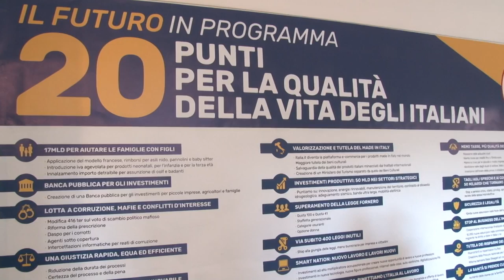Trionfo a 5 Stelle. In Abruzzo al 40%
Trionfa il Movimento 5 Stelle. Anche nella nostra regione i pentastellati, come in tutto il sud, stravincono staccando di decine di punti i partiti di centrodestra e di centrosinistra. Esultano gli esponenti regionali del Movimento che vedono premiata la loro campagna elettorale